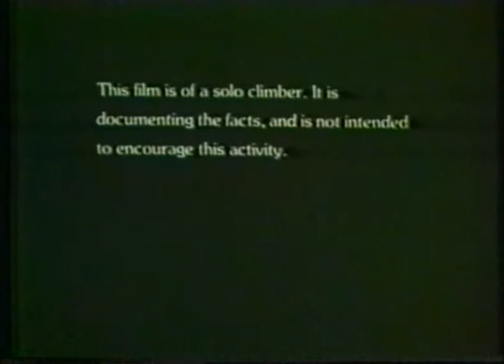Solo Ascent Full Movie